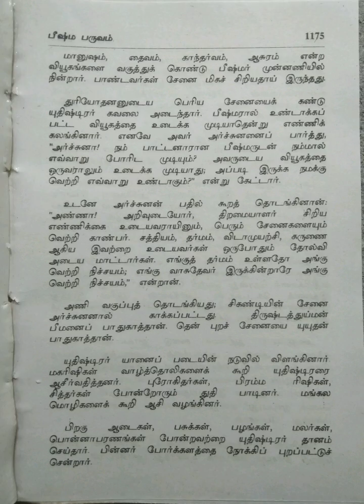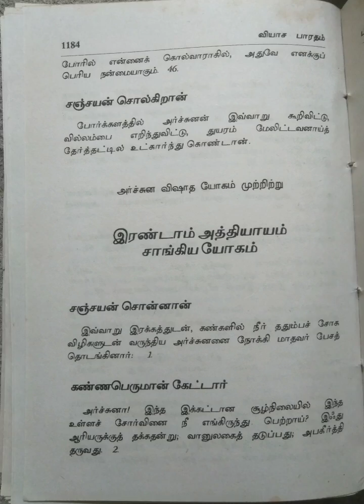வியாச பாரதம்/இரண்டாம் பாகம்/பகுதி-27@மகேஸ்